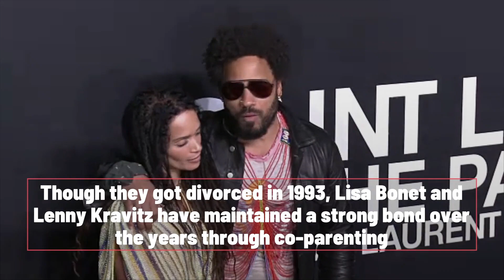Surprising Celebrity Exes Turned Best Friends | HypeLine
Prepare to be amazed as we uncover the fascinating world of Hollywood's surprising celebrity exes who have transformed their romantic past into genuine and lasting friendships! From unexpected encounters to heartwarming reunions, join us on a journey through the most unexpected twists and turns in the world of celebrity relationships. Witness firsthand the power of forgiveness, camaraderie, and resilience as these former flames redefine the meaning of friendship in the limelight. Don't miss out on this captivating exploration of love, loss, and the unbreakable bonds that endure – tune in now and be inspired! 🌟